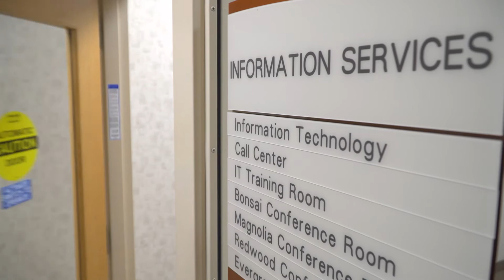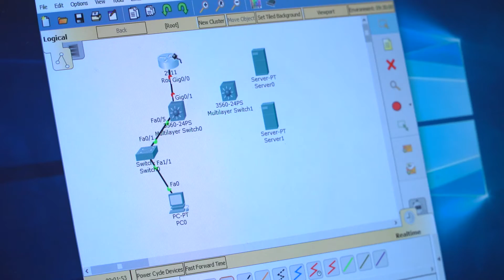Women in IT: Cheryl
Are you looking for training that leads to job opportunities as an information technology professional in network administration, database management, desktop support, Internet development, and software development? Hennepin Tech can help develop the skills you'll need to succeed.

With knowledgeable instructors and the most up-to-date training, Hennepin Tech will prepare you to make the most of career opportunities. If you are currently an IT professional, HTC also offers advanced courses to help you advance your career.